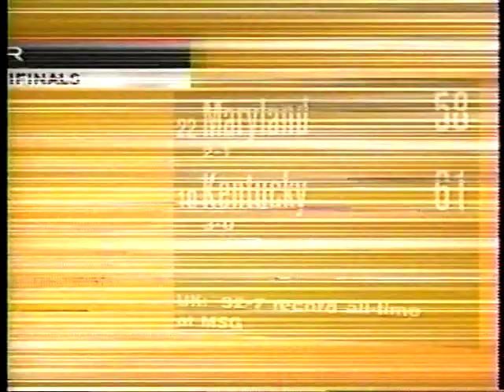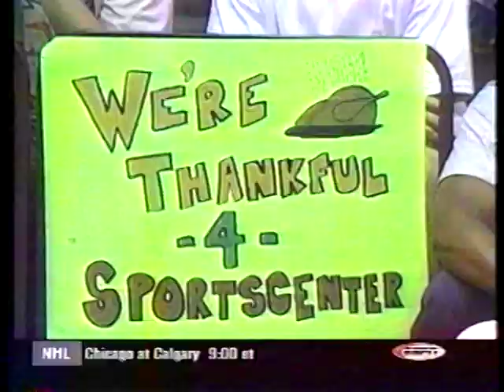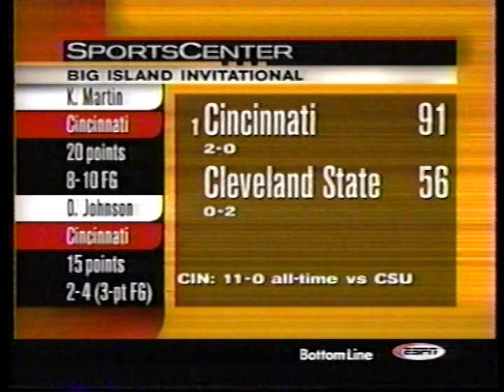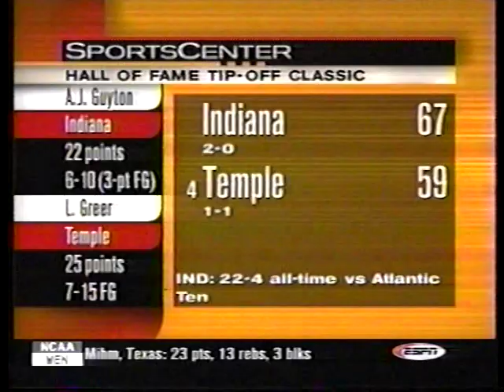1999 College Basketball Highlights November 22-26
Monday-Friday, November 22-26, 1999